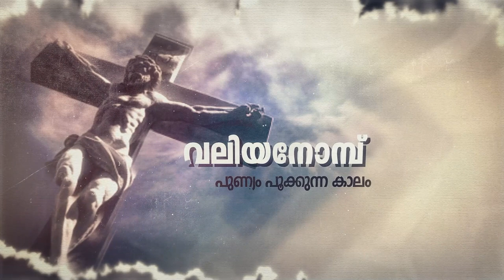മറ്റുളളവർ എന്നെ എങ്ങിനെ വിധിക്കുന്നു എന്നുളളത് പ്രസക്തമല്ല : MAR TONY NEELANKAVIL | STATION 01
*വലിയ നോമ്പ് ചിന്തകൾ*
STATION 01: മറ്റുളളവർ എന്നെ എങ്ങിനെ വിധിക്കുന്നു എന്നുളളത് പ്രസക്തമല്ല : MAR TONY NEELANKAVIL